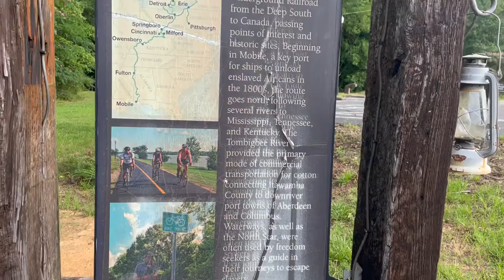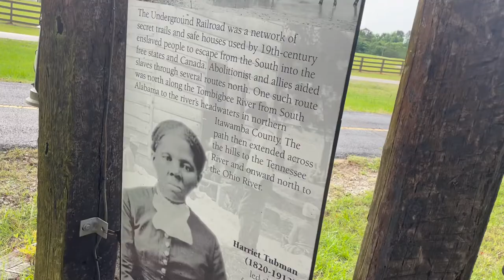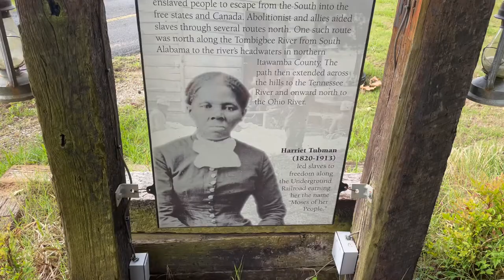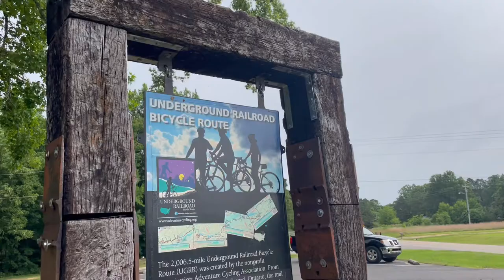Explore The Underground Railroad In Mississippi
Explore part of the Underground Railroad and learn about Peg Leg Joe and Harriet Tubman